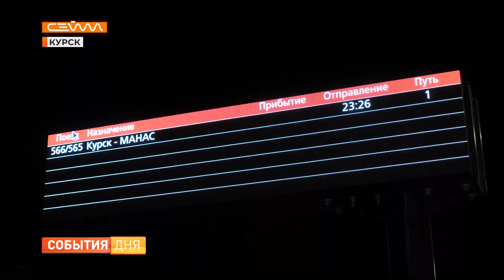Более 200 детей из курского приграничья уехали отдыхать в Дагестан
В добрый путь. 21 июля более 200 юных жителей приграничья, а также дети участников СВО отправились на отдых в Республику Дагестан. На берегу Каспийского моря в посёлке МанАс ребята проведут 3 недели. В увлекательную поездку их проводила съёмочная группа «Сейма».